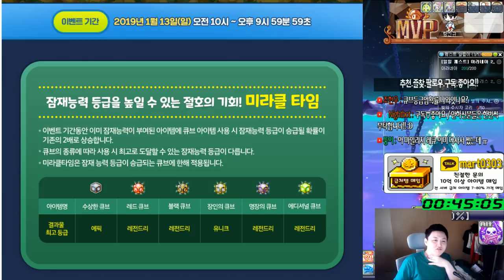미라클타임 . ( 큐브 등급업 확율 2배 ) 실화.. 썬데이메이플[메이플스토리 먼치]